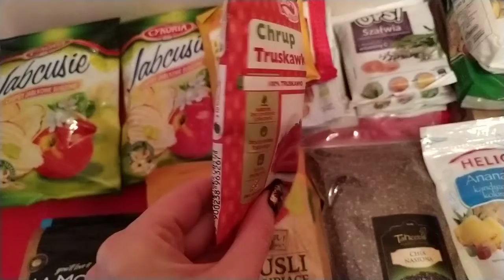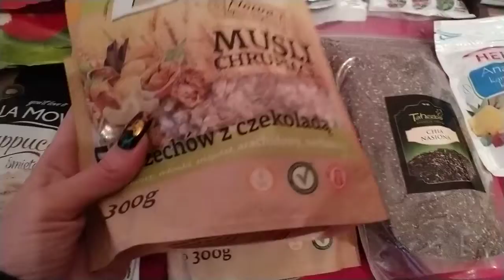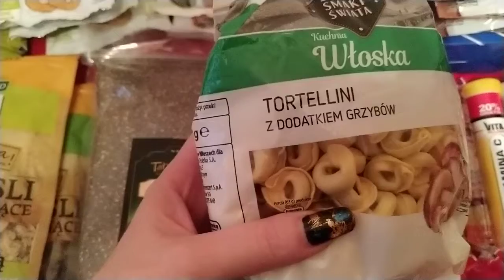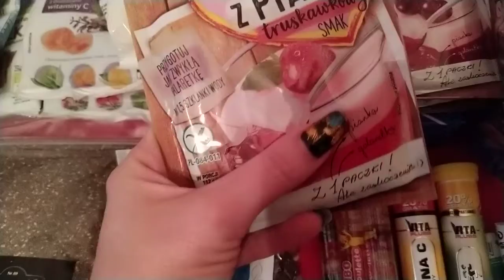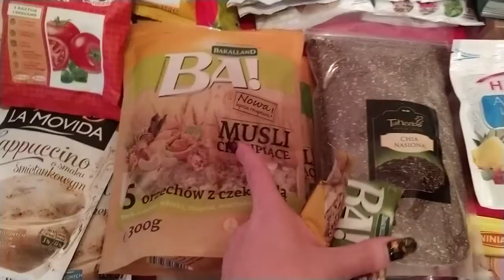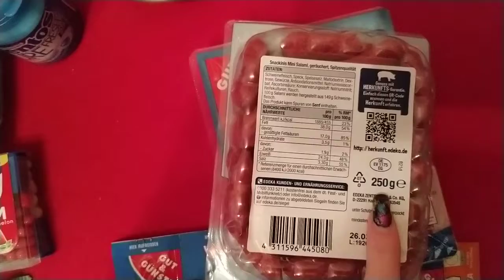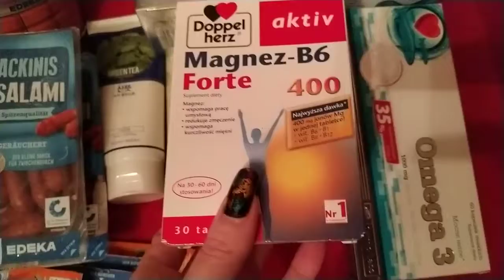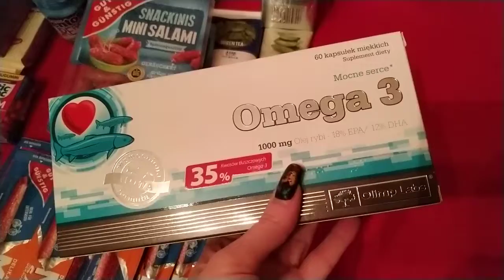ЧТО передать в УКРАИНУ из ПОЛЬШИ,продукты, лекарства.